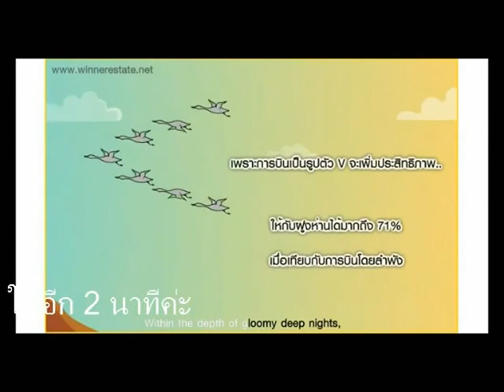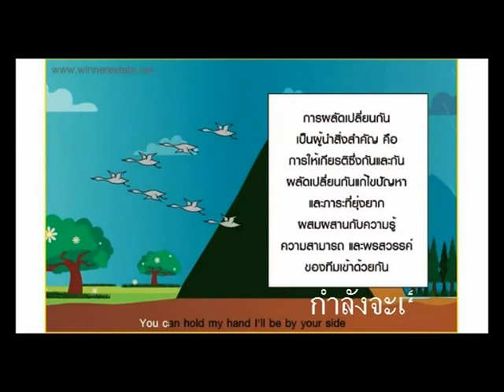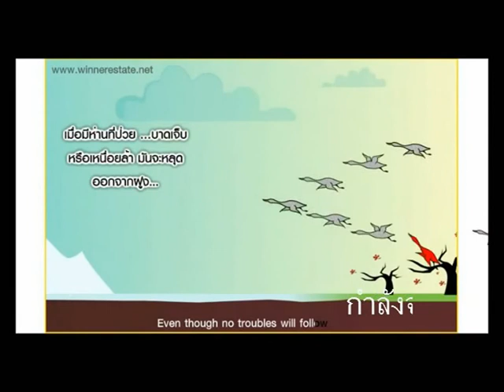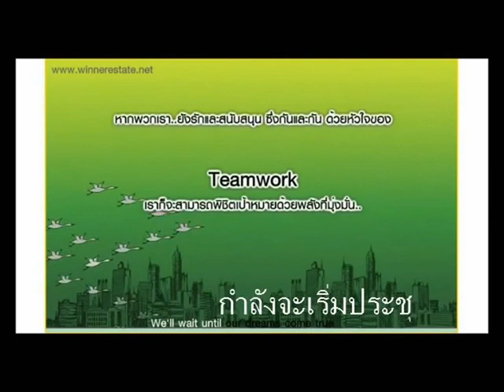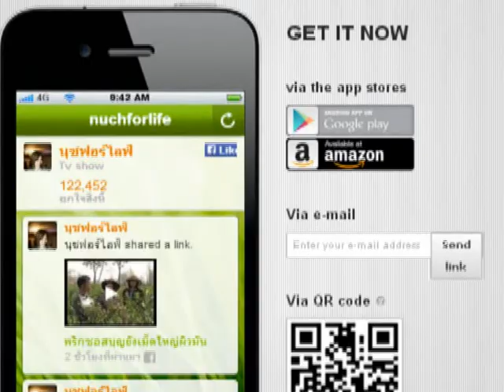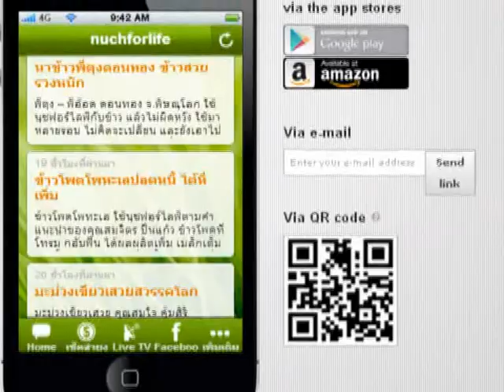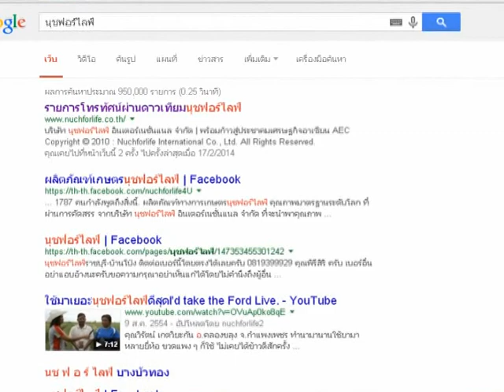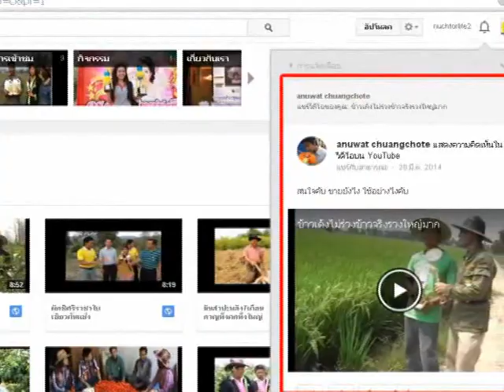ประชุมออนไลน์ ครั้งที่ 5